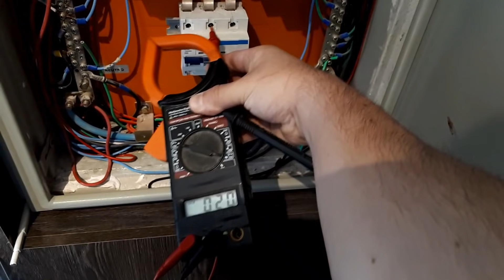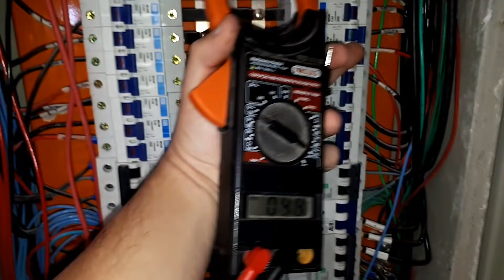Como Testar Falta de Fase! Ou Descobrir se é Outro Problema. Curto Circuito ou Corrente de Fuga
FALTA DE FASE
CURTO CIRCUITO
CORRENTE DE FUGA